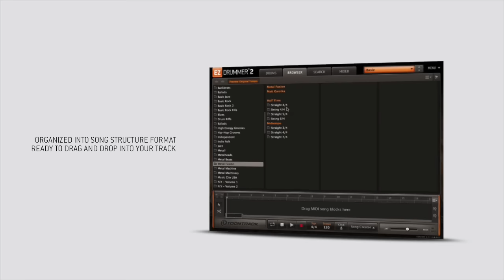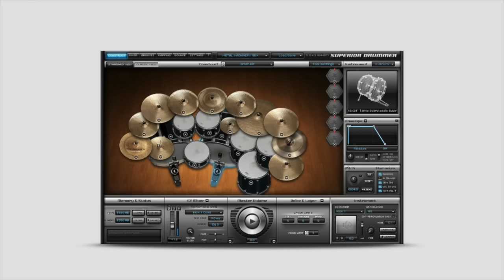Matt Garstka's Metal Fusion MIDI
Matt Gartska from Animals as Leaders delivers a versatile collection of drum MIDI grooves for EZdrummer 2 and Superior Drummer 3. More here: